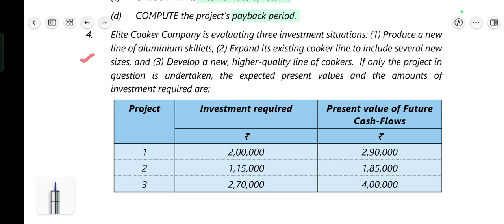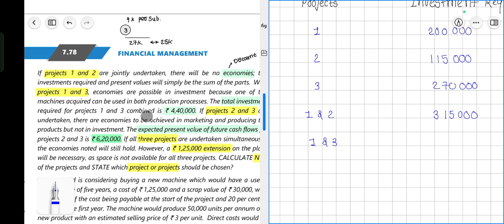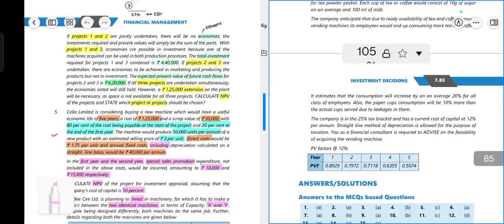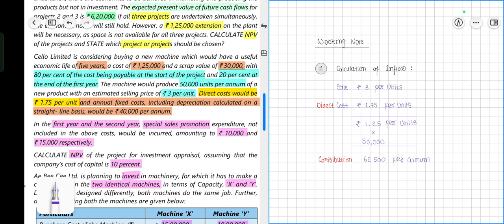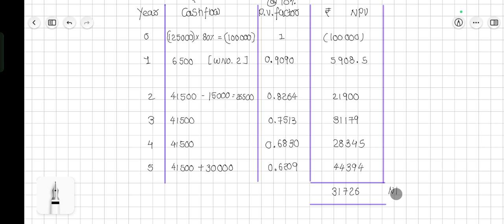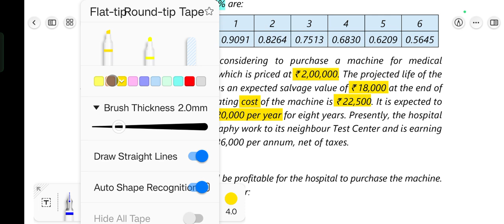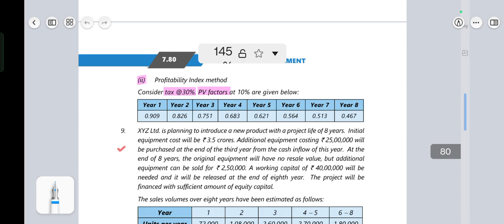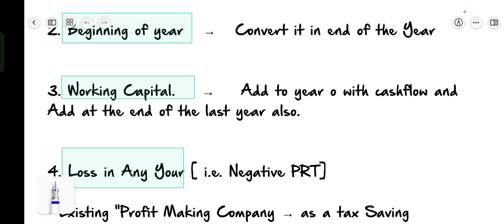#6 Investment Decision|FM Free Lectures|Capital Bud. cainterfreeclasses | ICAI Module Illustrations